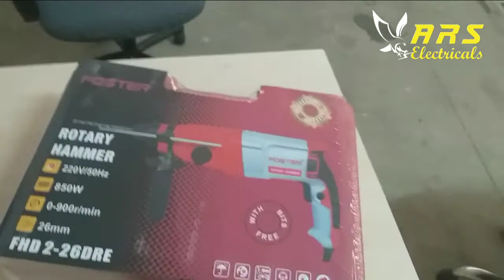Faster company hammering machine unboxing in kannada